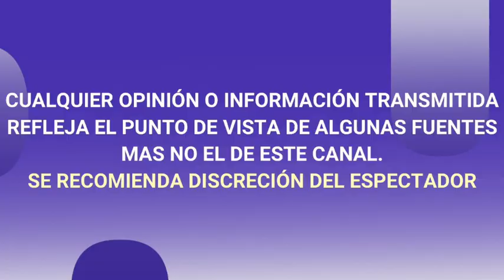ASÍ FUE LA AGRES¡ON de LAURA G contra UN COMEDIANTE en pleno PROGRAMA DE RADIO